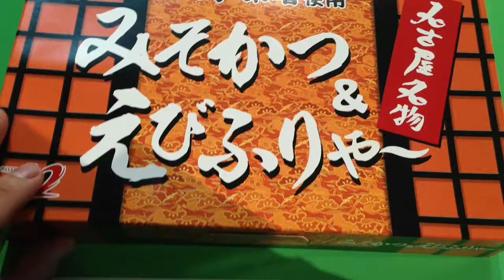リニア鉄道館の駅弁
リニア鉄道館の売店に駅弁が売ってた。